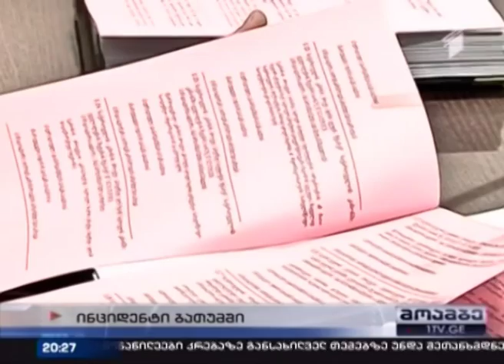პარლამენტის ვიცე-სპიკერი მურმან დუმბაძე სკანდალში ეხვევა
ბათუმში მომხდარ ინციდენტზე სისხლის სამართლის საქმე აღიძრა. ხელვაჩაურში პარტია "თავისუფალი საქართველოს" საარჩევნო სიის პირველი ნომერი მერაბ ღოღობერიძე, დუმბაძეს სიტყვიერ და ფიზიკურ შეურაცხყოფაში ადანაშაულებს. ფაქტს თვითმხილველებიც ჰყავს, რომელთა მონაყოლიდან ირკვევა, რომ ინციდენტში ვიცე-სპიკერის ძმაც ფიგურირებს. დღის ბოლოს მომხდარზე პირველ სატელეფონო კომენტარს აკეთებს თავად მურმან ფუმბაძე, რომელიც ღოღობერიძესთან დაპირისპირებას არ უარყოფს. ქეთი ბოჯგუა დეტალებით.